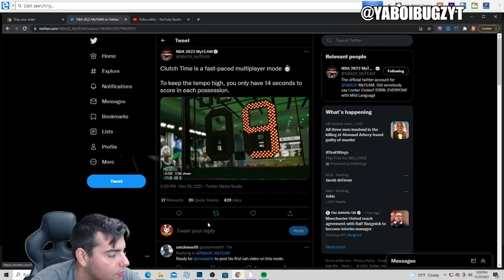INSANE NEW GAMEODE IS COMING TO MY TEAM! "OVERTIME" + INSANE NEW LOCKER CODE!